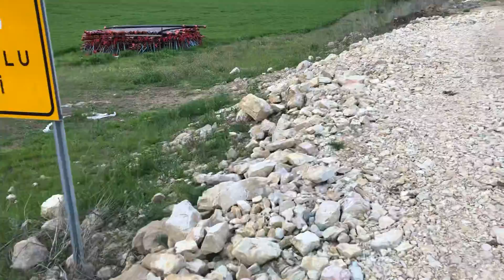SİMENTAL büyükbaş Hayvanlarımız...